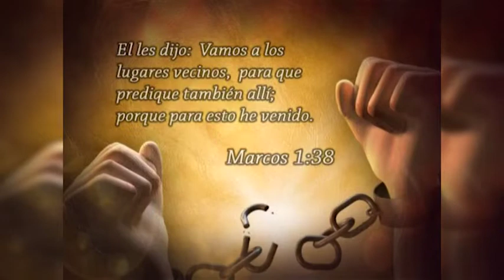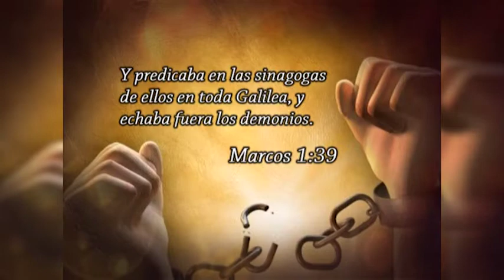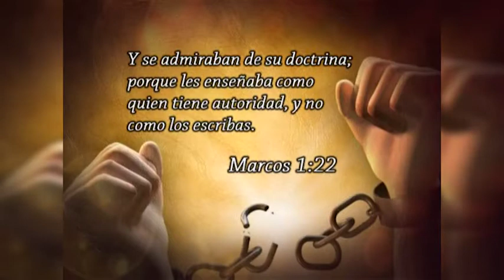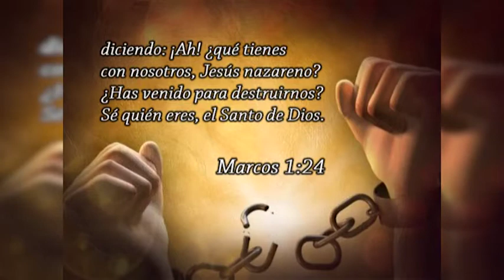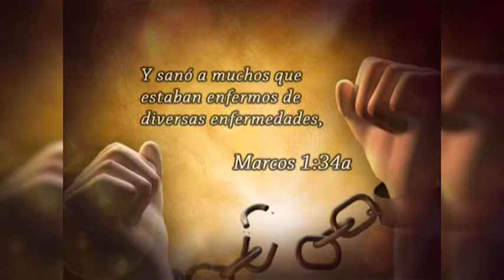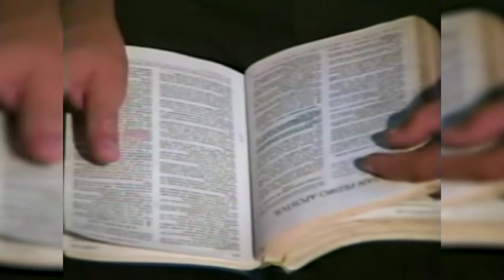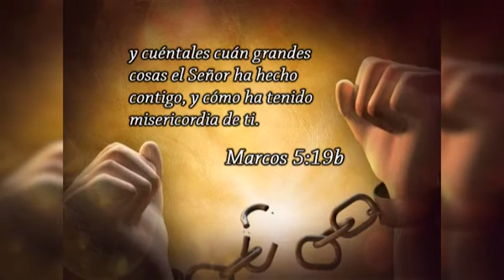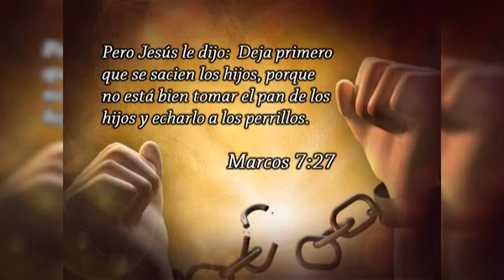"ECHAR FUERA DEMONIOS ES OTRA BASE DE LA DOCTRINA APOSTÓLICA" VOL. 4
🚰💧 PEAC 0678
📢 Anunciando su Palabra 📖
1019-VEE-04

      📖 Basado en:
     ▪️ Marcos 1: 35-39
     ⏱️ Duración
          01:45:11

📌 Apertura del Acueducto con cantidad de Aguas de Vida.

Para que el pueblo pueda beber, en ese Estanque de Arriba, y lo que implica esa palabra en el concepto espiritual, como sabemos por la Palabra; por el Espíritu de Dios, acomodamos lo espiritual a lo espiritual, son esas aguas de Arriba que vienen desde el Reino de los Cielos -de Arriba- y en este Camino en el cual estamos, el Camino de la Heredad del Lavador.

Nosotros somos su Heredad y Él es el Lavador, nuestro Verbo, y así de esta manera el pueblo también pueda lavarse, con el lavamiento del agua -mediante la Palabra- y por supuesto sobre la base de la obra de la cruz del Calvario, donde Él ha derramado su sangre que nos limpia de todo pecado; nos permite experimentar esos Ríos de agua viva, que también a través de su Palabra nos lava el alma, porque nos da el conocimiento de Dios, y nos permite poder estar llenándonos de su Gloria.

Porque son aguas cristalinas, aguas del Mar de Cristal, ese Mar de Cristal que es alimentado con aguas que salen debajo de su Trono.

Lo cual también hablamos, no con palabras enseñadas por sabiduría humana, sino con las que enseña el Espíritu, acomodando lo espiritual a lo espiritual.
  1 Corintios 2: 13 (RVR 1960)